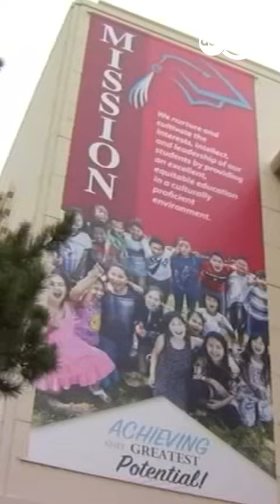Video shows teacher crawling into bus, Fresno Unified failed to provide wheelchair access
The Fresno Unified School District is issuing an apology for not accommodating a teacher who uses a wheelchair. On Friday, the Fresno Teachers Association released a video on Facebook that shows Jackie Esquivel, a teacher at Ayer Elementary, having to crawl onto the bus and to her seat.